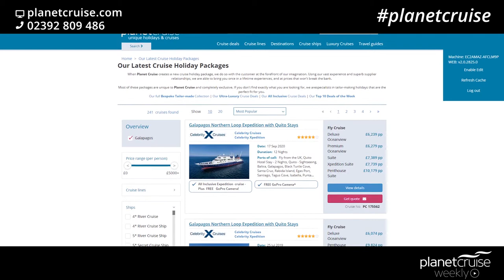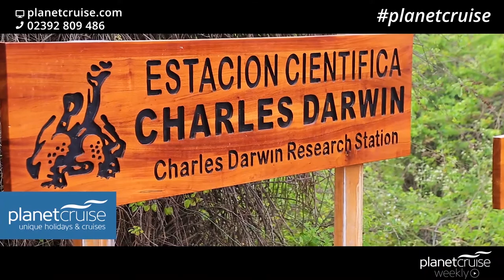Cruising To Galapagos | Planet Cruise Weekly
The best way to visit the Galapagos Islands is by cruise ship and there are now several cruise lines that offer expedition style cruising to the region. Silversea, Celebrity, G-Adventures, Seadream and Star Clippers all visit the Galapagos and whilst you sail through the waters you will often have the expertise of nature and geology experts giving lectures and leading excursions.

There are many species that are unique to the area & you will be able to take excursions to visit the animals that have no instinctive fear of humans due to the isolated nature of the islands. Plus whilst you can spend the day in awe and fascination at the animals that are unique to the location, you can also travel in comfort and enjoy the lavish cuisine and service that these ships are renowned for.

We can tailor-make your Galapagos Cruise and combine it with a few nights stay in Ecuador’s capital city, Quito, where we can even book tours of the city so that you make the most of your time there before heading off to the islands. We have first-hand knowledge of these islands: